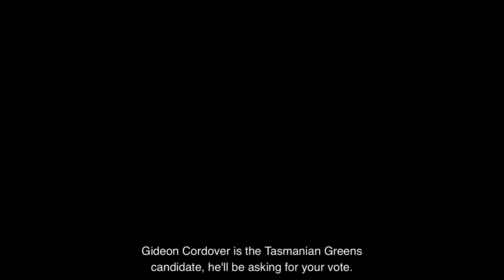Gideon Cordover for Huon interviewed by Leon Compton on ABC Radio 936 Hobart 03 May 2022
Gideon Cordover on ABC Radio 936 Hobart interviewed by Leon Compton on 03 May 2022.

I'm running for climate action, health, housing and transport. In the Legislative Council, I will fight to ban corporate donations to political parties, get dark money out of politics and stand up against draconian anti-protest laws.

For too long the people of Huon have had to deal with a worsening health crisis, soaring prices to rent or buy a home, and a refusal by both major parties to take real climate action - even in the face of massive bushfires that threatened our community just three years ago.

I’m running for the Legislative Council because I believe it’s time for change. We need to reposition Huon to embrace the caring economy and the Green economy.

I know with the right leadership we can make our community fairer, healthier, and more sustainable, and create hundreds of well-paid local jobs in renewables, advanced manufacturing and community healthcare.

A huge potential growth area for Huon is in material re-use and waste recovery. For example, a regional composting facility will help local councils efficiently implement Food Organics and Green Organics (FOGO) waste collection and help us ramp up the circular economy.

For health, we need an Urgent Care Centre for the state's south and an ambulance station for the Channel. Our firefighters need more support, including an additional Field Officer for our district to help our amazing volunteer firefighters keep us safe. We need to electrify everything, with incentives for more EVs on the road and more chargers in the network.

The people of Huon deserve a representative who will put their needs first, and who will fight to make our community a better place.

I’m passionate about doing just that, as I have done as Kingborough Councillor, a proud union member, and in the not-for-profit sector.

Authorised by D. Rees, Tasmanian Greens, Hobart.